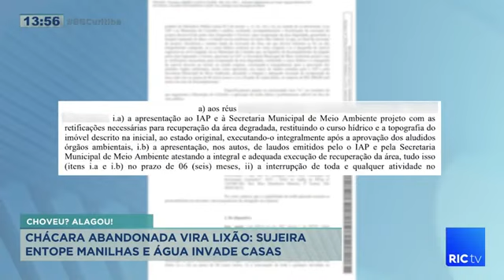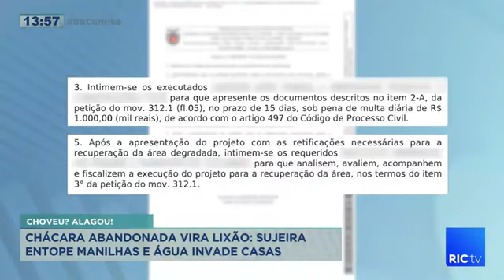Chácara abandonada vira lixão: sujeira entope manilhas e água invade casas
Tem um terreno na região do Guaraituba que tá completamente abandonado e virou lixão. É uma área bem grande, onde antes tinha uma chácara. O problema é que, segundo os vizinhos, o atual dono do terreno queria construir apartamentos lá e pra isso, teria desviado o curso de um córrego que passa alí perto. Confira todos os detalhes na reportagem!